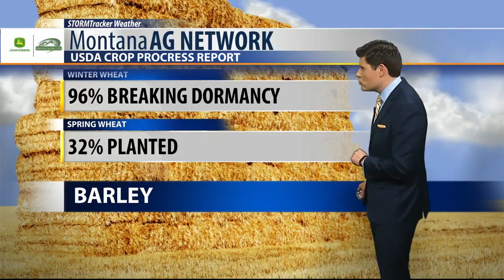Montana Ag Network Weather: May 9th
Dry and more seasonably average weather returns to the Treasure State.